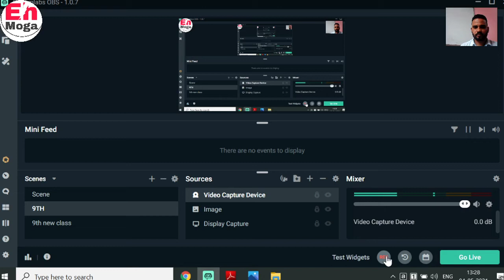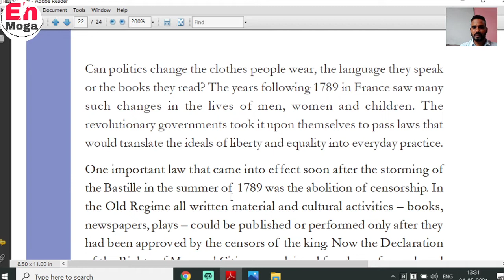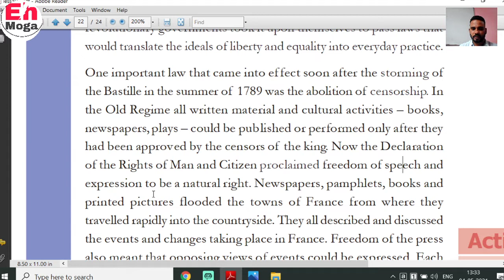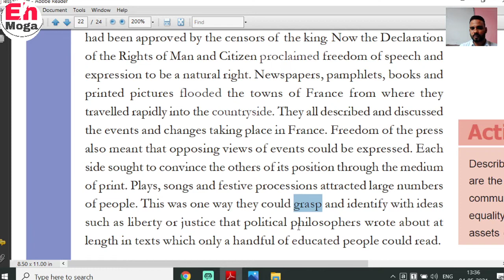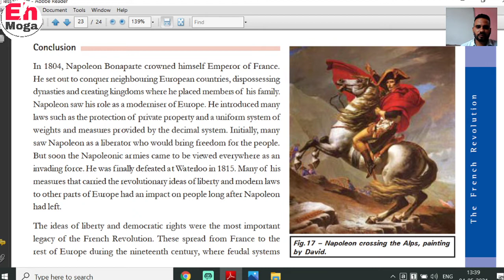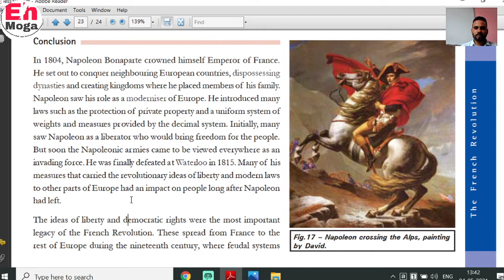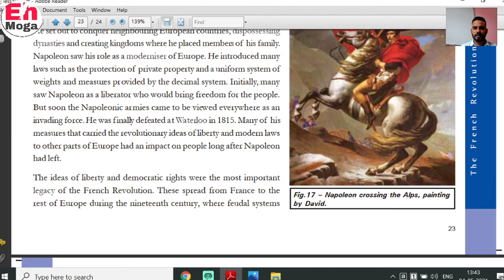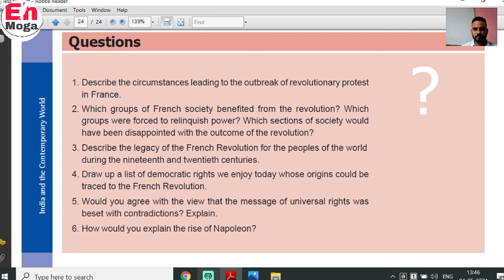9TH CH1 FRENCH REVOLUTION V9